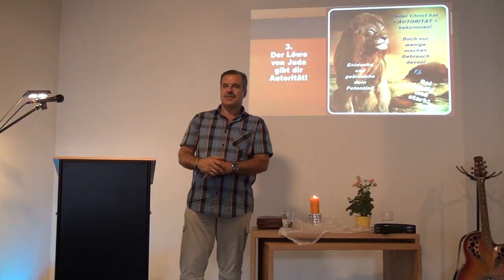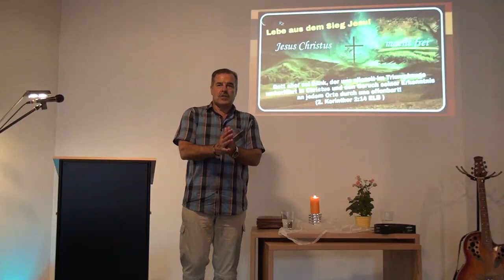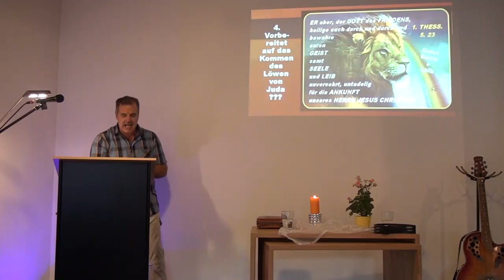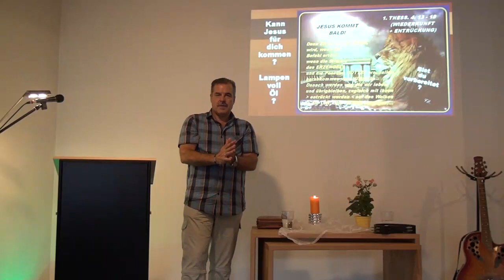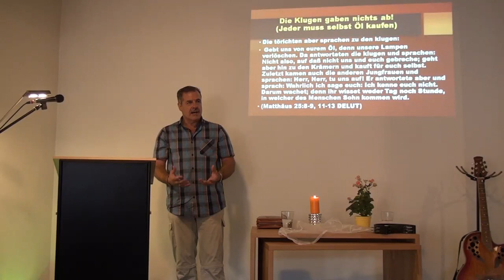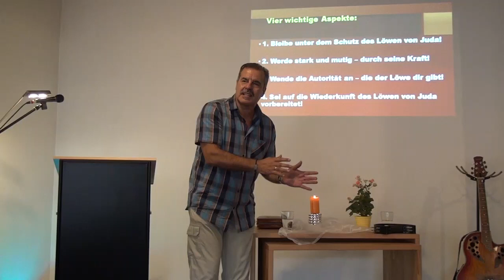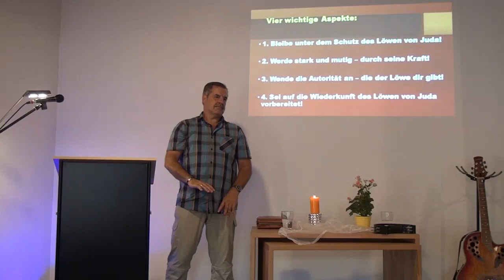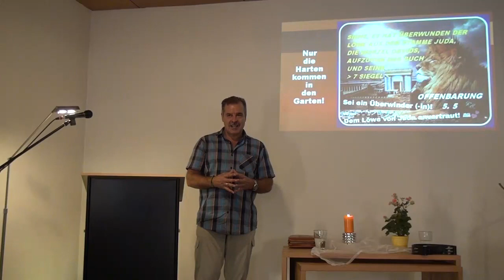Lebe aus der Autorität des Löwen von Juda! (Impulse der Hoffnung - Teil 111 - Ferdi Schmitt)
Ferdi Schmitt
Playlist - Impulse der Hoffnung und Ermutigung:

 Erkenne und begreife deine Identität in Christus Jesus!
Identität mit Christus bringt echtes, transparentes und ansteckendes Leben hervor!

Offenbarung 5.5-7 (der Löwe von Juda hat überwunden)
(Das Buch mit den sieben Siegeln)
5 Und einer von den Ältesten spricht zu mir: Weine nicht! Siehe, es hat überwunden der Löwe aus dem Stamm Juda, die Wurzel Davids, aufzutun das Buch und seine sieben Siegel.
6 Und ich sah mitten zwischen dem Thron und den vier Wesen und mitten unter den Ältesten ein Lamm stehen, wie geschlachtet; es hatte sieben Hörner und sieben Augen, das sind die sieben Geister Gottes, gesandt in alle Lande.
7 Und es kam und nahm das Buch aus der rechten Hand dessen, der auf dem Thron saß!

3. Aspekt - Der Löwe von Juda gibt dir Autorität!

Matthäus 10.7+8 (Jesu Auftrag an seine Jünger)
7  ›Gottes himmlisches Reich ist nahe!‹
8 Heilt Kranke, weckt Tote auf, macht Aussätzige gesund und treibt Dämonen aus! Tut alles, ohne etwas dafür zu verlangen, denn ihr habt auch die Kraft dazu ohne Gegenleistung bekommen.

2. Timotheus 1.7 (ohne Angst - in seine Kraft)
7 Denn Gott hat uns nicht einen Geist der Ängstlichkeit gegeben, sondern den Geist der Kraft, der Liebe und der Besonnenheit.

4. Aspekt - Sei vorbereitet auf das Kommen des Löwen von Juda!

1. Thessalonicher 5.23 (der Heiligung nachjagen)
23 Gott selbst, der Gott des Friedens, helfe euch, ein durch und durch geheiligtes Leben zu führen. Er bewahre euer ganzes ´Wesen`  – Geist, Seele und Leib – , damit, wenn Jesus Christus, unser Herr, wiederkommt, nichts an euch ist, was Tadel verdient.

1. Thessalonicher 4.16-18 (Jesu Wiederkunft und die Entrückung seiner Gemeinde)
16 Der Herr selbst wird vom Himmel herabkommen, ein lauter Befehl wird ertönen, und auch die Stimme eines Engelfürsten und der Schall der Posaune Gottes werden zu hören sein. Daraufhin werden zuerst die Menschen auferstehen, die im Glauben an Christus gestorben sind.
17 Danach werden wir – die Gläubigen, die zu diesem Zeitpunkt noch am Leben sind – mit ihnen zusammen in den Wolken emporgehoben, dem Herrn entgegen, und dann werden wir alle für immer bei ihm sein.
18 Tröstet euch gegenseitig mit dieser Gewissheit!

Matthäus 25.1-13
(Das Gleichnis von den klugen und den törichten Brautjungfern)
1 »Wenn der Menschensohn kommt, wird es mit dem Himmelreich wie mit zehn Brautjungfern sein, die ihre Fackeln nahmen und dem Bräutigam entgegengingen.
2 Fünf von ihnen waren töricht, und fünf waren klug.
3 Die Törichten nahmen zwar ihre Fackeln mit, aber keinen Ölvorrat.
4 Die Klugen dagegen hatten außer ihren Fackeln auch Gefäße mit Öl dabei.
5 Als sich nun die Ankunft des Bräutigams verzögerte, wurden sie alle müde und schliefen ein.
6 Mitten in der Nacht ertönte plötzlich der Ruf: ›Der Bräutigam kommt! Geht ihm entgegen!‹

8 Die Törichten sagten zu den Klugen: ›Gebt uns etwas von eurem Öl; unsere Fackeln gehen aus.‹
9 Aber die Klugen erwiderten: ›Das können wir nicht, es reicht sonst weder für uns noch für euch. Geht doch zu einem Kaufmann und holt euch selbst, was ihr braucht!‹
10 Während die Törichten weg waren, um Öl zu kaufen, kam der Bräutigam. Die fünf, die bereit waren, gingen mit ihm in den Hochzeitssaal. Dann wurde die Tür geschlossen.
11 Später kamen auch die anderen Brautjungfern und riefen: ›Herr, Herr, mach uns auf!‹
12 Doch der Bräutigam antwortete: ›Ich kann euch nur das eine sagen: Ich kenne euch nicht!‹«
13 »Seid also wachsam!«, ´schloss Jesus.` »Denn ihr wisst weder den Tag noch die Stunde im Voraus.«

Darum, habe einen wachen und starken Geist, damit du auf das Kommen des Herrn vorbereitet bist!

Christen sollten ihre Identität in Christus erkennen und begreifen, damit sie ein echtes, transparentes und ansteckendes Leben hervorbringen!